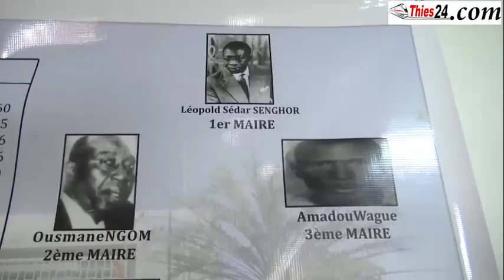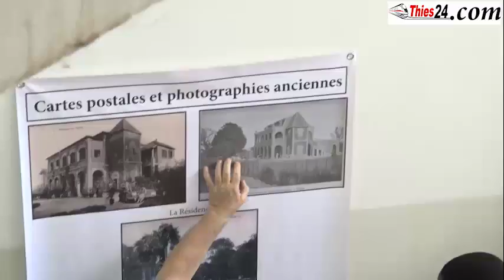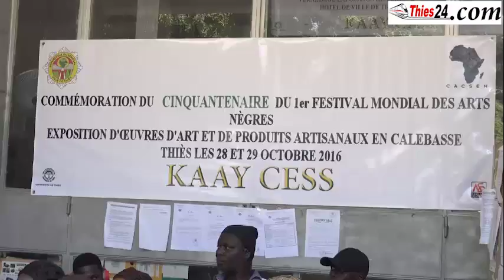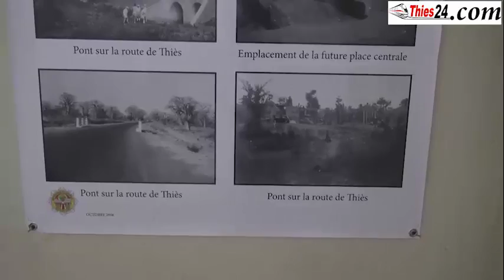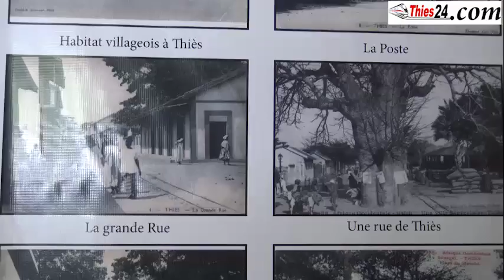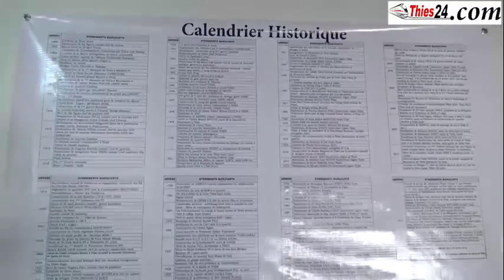Commémoration cinquantenaire festival mondial des arts nègres à Thies